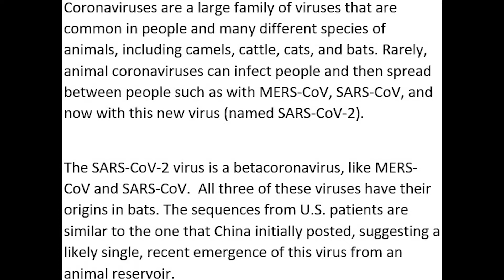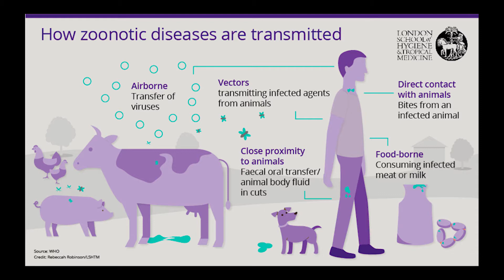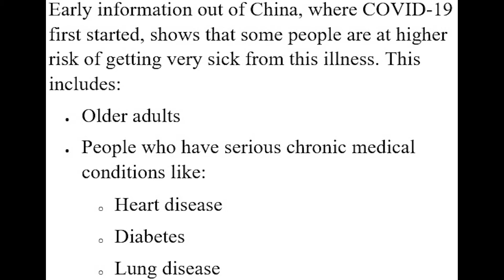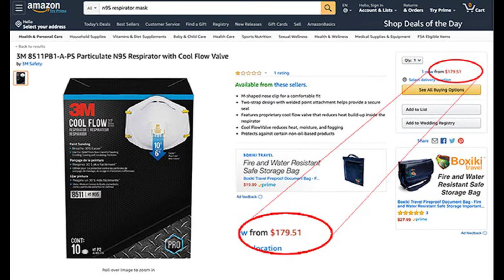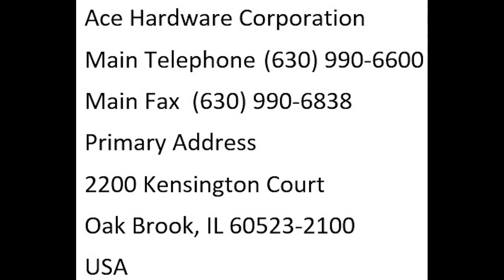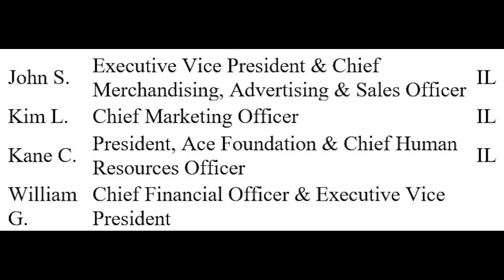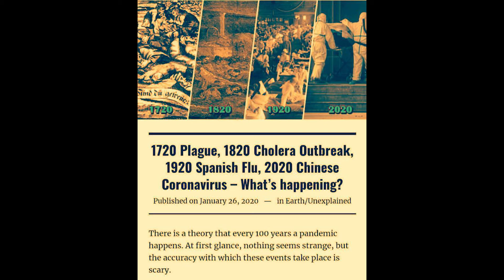Wake Up Call - The Rona Deception, Part I (S1:E4)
As we know Rona is spreading across the globe.  Let’s first get into a few facts then I will show you how deep the rabbit hole goes.  Please, if your mind is not open enough to view this content I don't mind if you skip over this and wait for the next video but you will be missing a good one if you do.  At first, I wasn’t going to do a Rona video but I think we have reached the appropriate saturation point.  Rona (CoV) is from a large family of viruses that cause illness ranging from the common cold to more severe diseases such as Middle East Respiratory Syndrome (MERS-CoV) and Severe Acute Respiratory Syndrome (SARS-CoV). A novel Rona (nCoV) is a new strain that has not been previously identified in humans.  Rona is zoonotic, meaning they are transmitted between animals and people.  Detailed investigations found that SARS-CoV was transmitted from cats to humans and MERS-CoV from dromedary camels to humans. Several known coronaviruses are circulating in animals that have not yet infected humans.